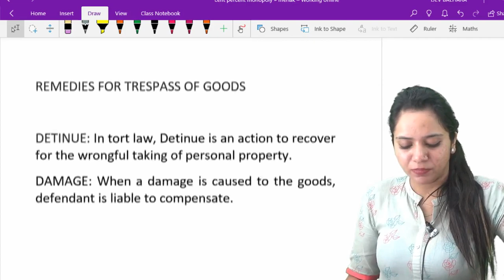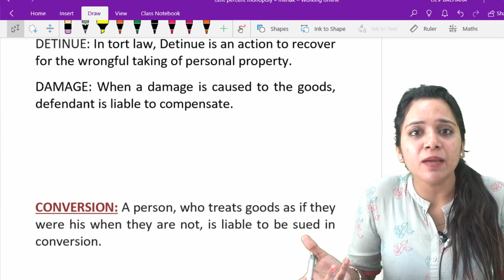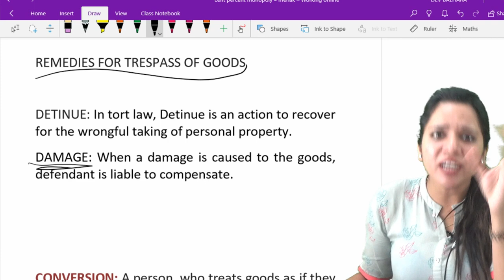Lecture 17 | What is Trespass to Goods? | Trespass to Movable Property | Conversion | Law of Torts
- - - - - Lecture – 17 = What is Trespass to Goods? - - - - -

Below are the links mentioned of all the further lectures of LAW OF TORTS:

Feel free to contact us, if you have any question related to exam preparations, you can also drop your question on Whatsapp, you will get your answer as soon as possible.

Lecture 17
What is Trespass to Goods?
Trespass to Movable Property
Conversion
Law of Torts
DU LLB
Mehak Aggarwal
Faculty of Law
Delhi of University
Torts
torts lecture
Contract law lecture
What is Torts
civil wrong in tort
Legal Aptitude
law of torts llb 1st semester
Law of Torts by Mehak Aggarwal
law of torts in clat
du llb entrance exam preparation 2023
DU LLB Preparation
Trespass to Goods and Conversion
False Imprisonments